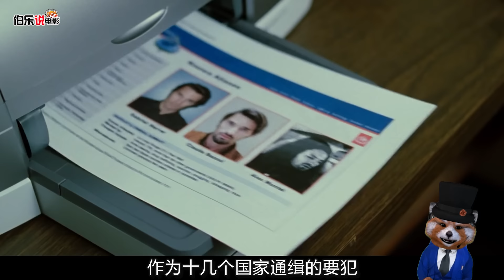黑老大在監獄喊話，誰幫我越獄出去，獎勵100000000美金！結局猜不到！